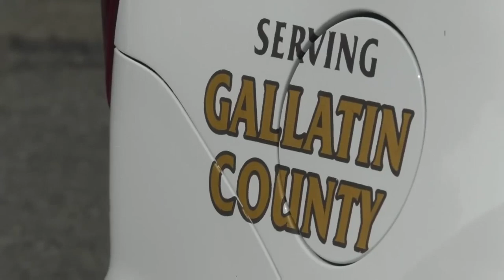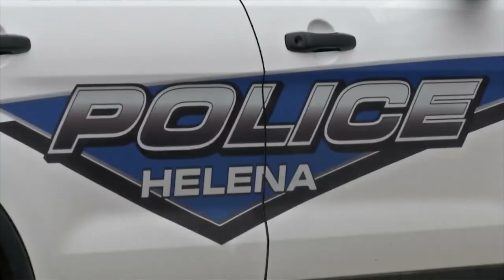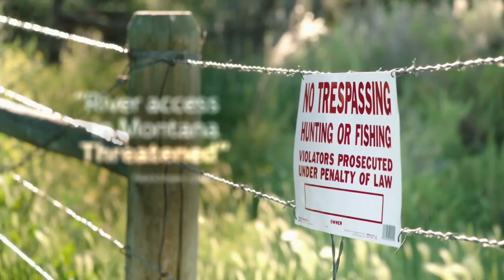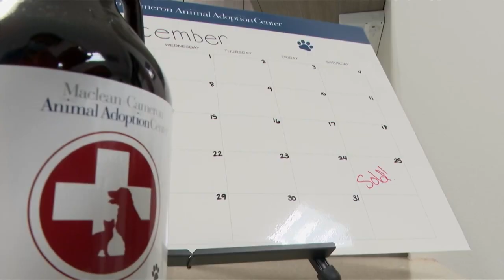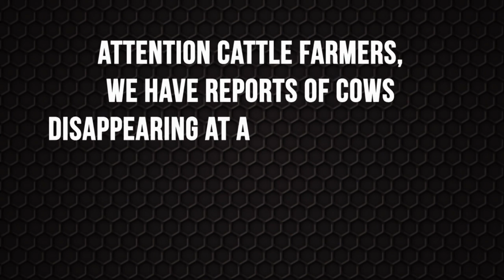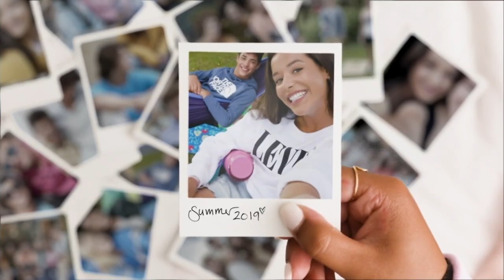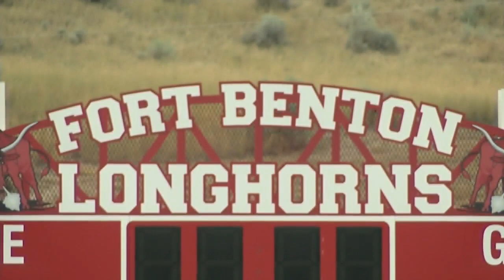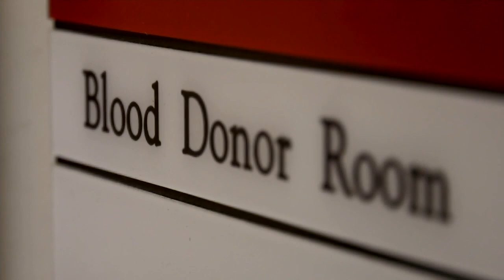KRTV 10pm News for Thursday August 27